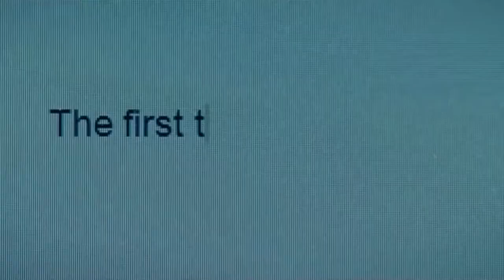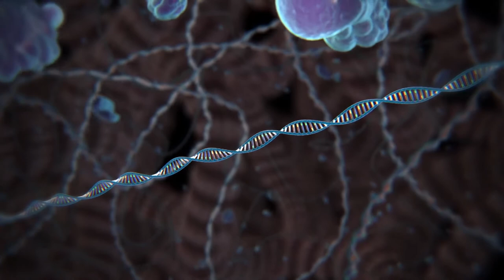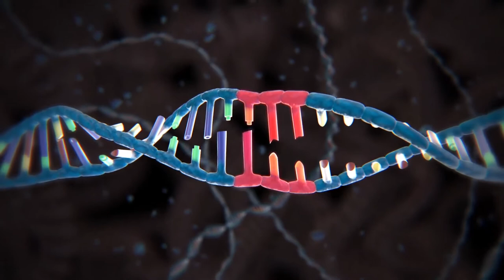Organic Transhumanism: Hacking The Human Genome To Reach The Next Level In Evolution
Pretty soon, gene editing and smart drugs could allow people become whatever they want or even live however long they wanted.